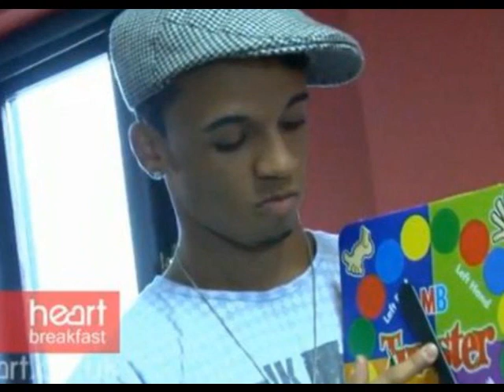aston (jls) our hotty in blue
for all of you who love asty like me :D